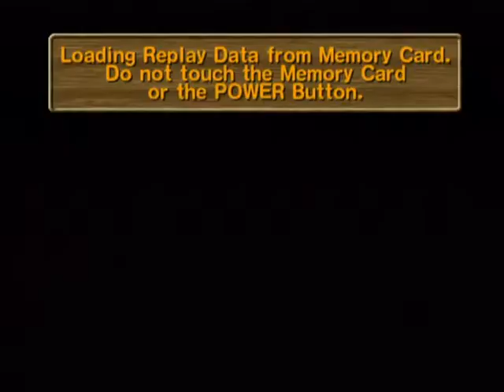Super Monkey Ball 2: Advanced Extra 5 "Ring Bridges" 53:55 NEW World Record